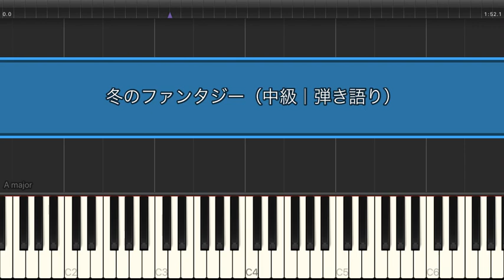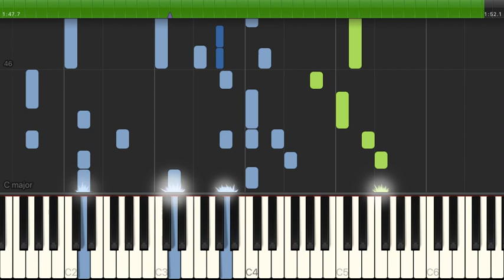冬のファンタジー / カズン【中級 / ピアノ弾き語り】（電子楽譜カノン）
冬のファンタジー / カズン【中級 / ピアノ弾き語り】のピアノ楽譜はこちらから

【タイトル】 冬のファンタジー
【アーティスト】 カズン
【難易度】 中級